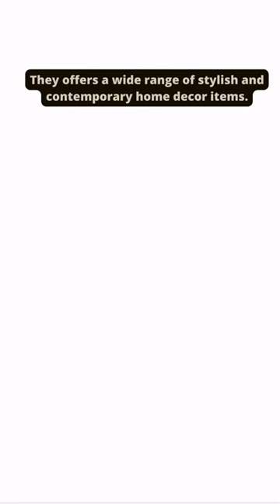Zara Home Faves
Sharing my favorite picks for a cozy and chic home makeover.